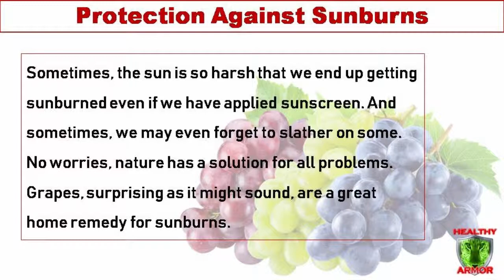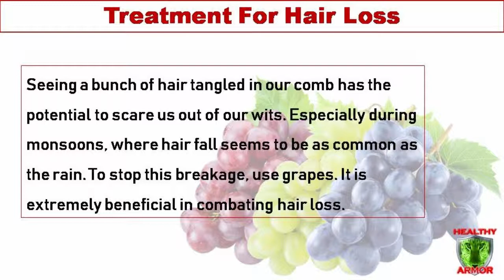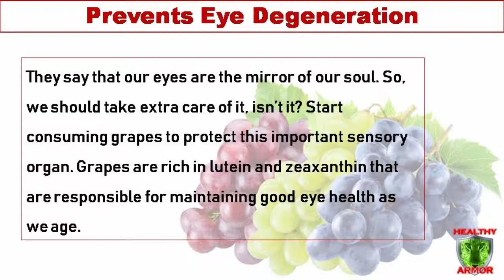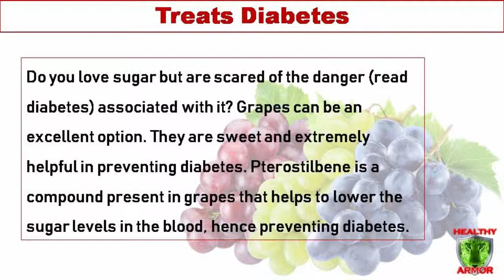Top 10 Health Benefits Of Grape | Benefits Of Eating Grape | Angur Ke Fayde